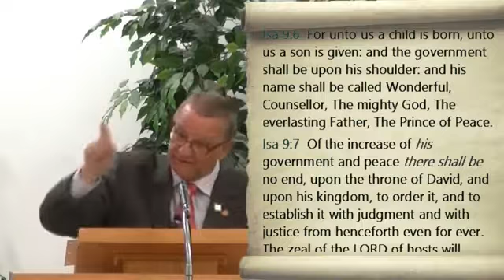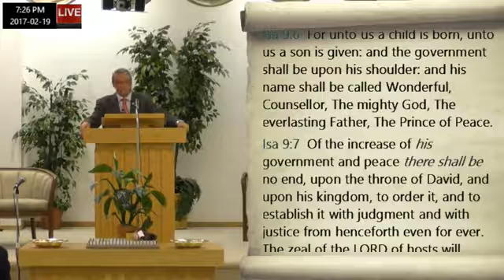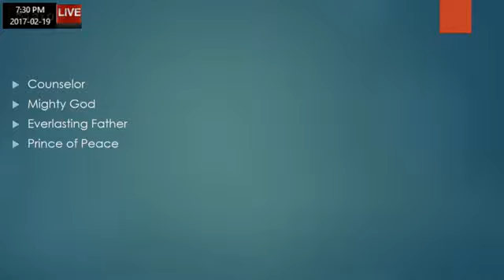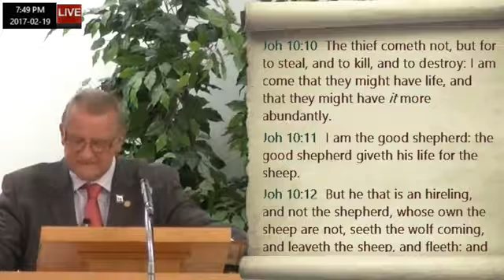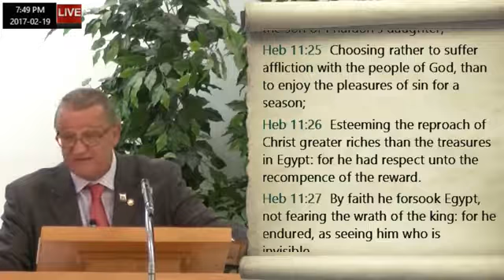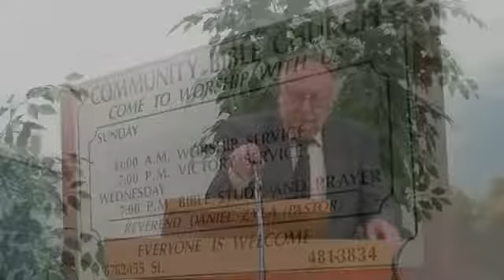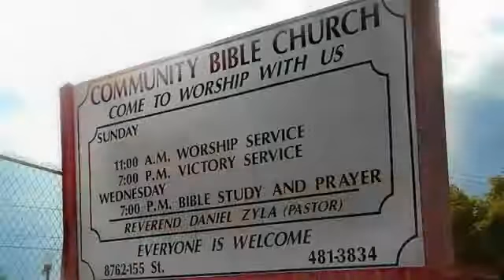Community Bible Church AM Service 02-19-17 - Ptr. Daniel Zyla